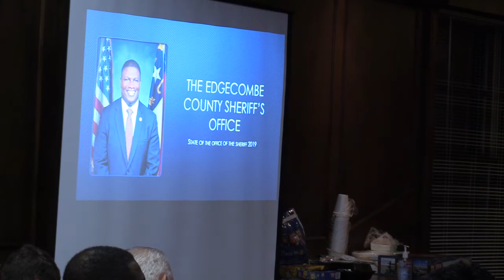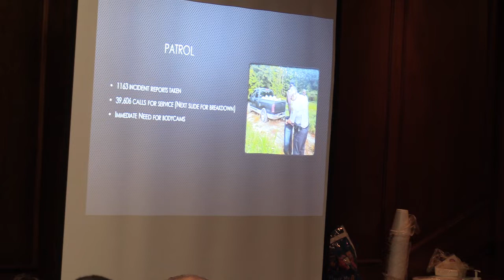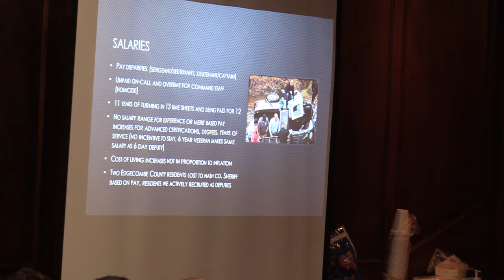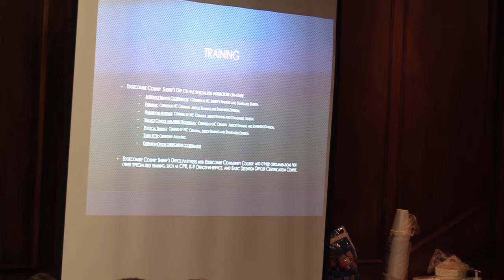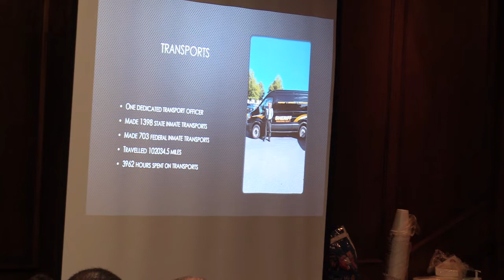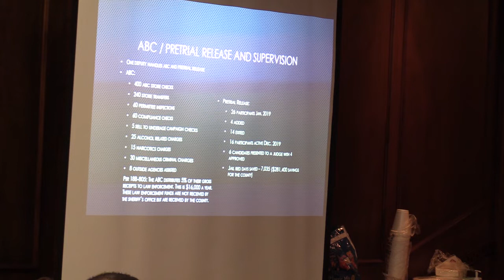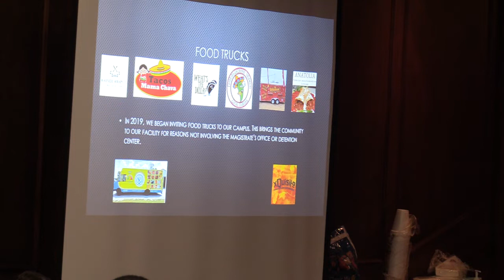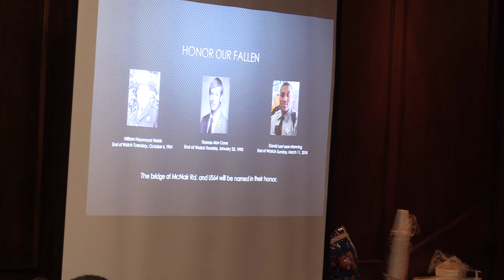Sheriff Office Seek Help During Edgecombe County Commissioners February 2020 Meeting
Edgecombe County Sheriff Office Presentation Was Powerful
Where Is The Money?